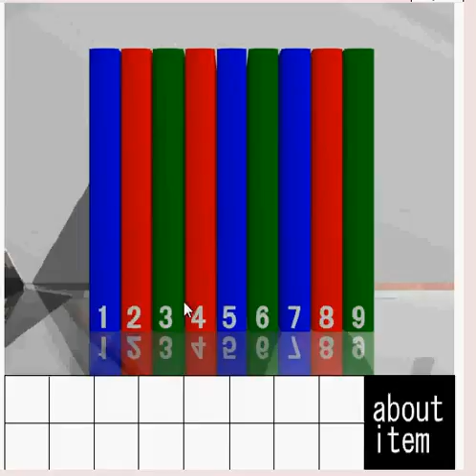Escape from the Room with a Gimmick 5 walkthrough -yominokagura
SOLUCE written